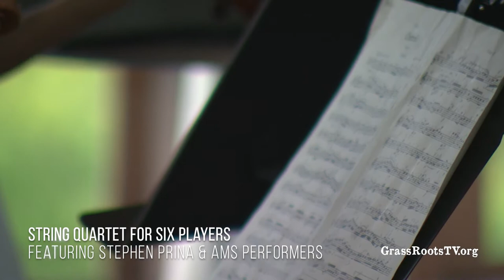String Quartet for Six Players featuring Stephen Prina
Stephen Prina stages a special performance of his 1976 composition String Quartet for Six Players, which takes as a starting point Mozart’s String Quartet No. 15 in D minor, albeit conceptually rearranged. Using chance as a guiding compositional principle, the work is performed in response to the throwing of a die. Musical performers are from the Aspen Music Festival and School.

Stephen Prina works in various media, including installation, painting, sculpture, film, and musical performance. His work examines the production and consumption of culture by making pre-existing media his regular point of departure, from the complete paintings of Manet to the classical compositions by Mozart to the book his father used to learn English upon emigrating to the United States. Without discarding their original meaning, Prina re-arranges and re-presents ideas to bring new possible meanings to the fore.

This deconstructive approach poses questions about authenticity, authorship, and originality. Prina’s bodies of work often form continuous series in which elements are often revisited and repeated over the course of his career. Prina creates a framework of references that recontextualizes history with the contemporary, deftly drawing connections and challenging assumptions about representation and the role of art objects.